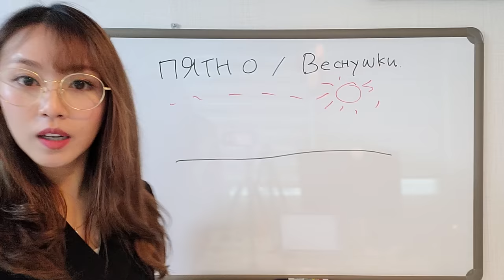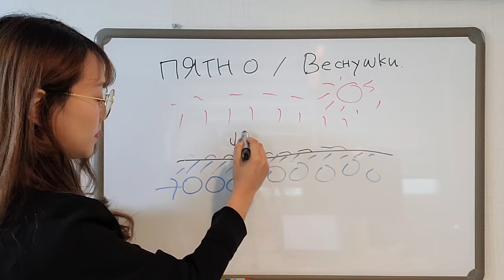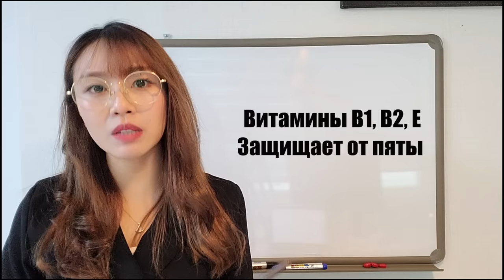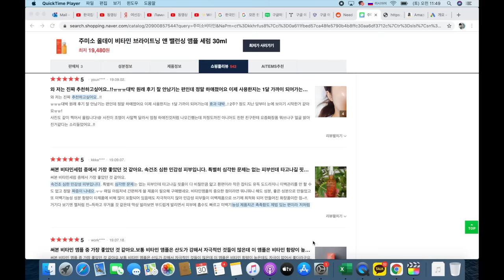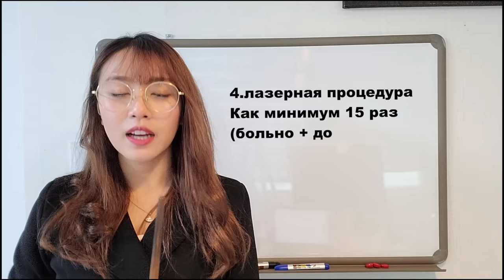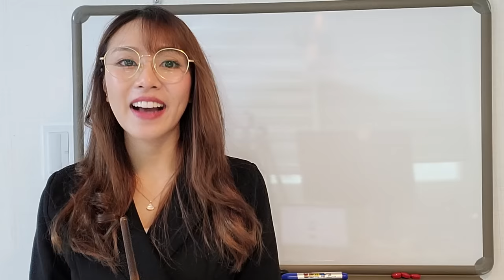Как кореянки убирают пятно и веснушки! 3 Капля Сыворотка! 한국에서 기미를 없앨 때 하는 방법! with jumiso кенха경하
Поздравляю победителей!!😍😍
Всем спасибо большое что участвовали.  Очень многие написали душевные письмо ♡ еще устрою такой конкурс, так что не надо расстраиваться!!
Ещё раз поздравляю 💜

это сыворотка 100% веганская. поэтому зелёная сыворотка- можете использовать даже беременных) а оранжевый- это хорошо отбеливает кожи, поэтому нужно консультацию с врачом)

оранжевая сыворотка (vitamin serum )
можете покупать тут  -

зелёная сыворотка (cica Serum).